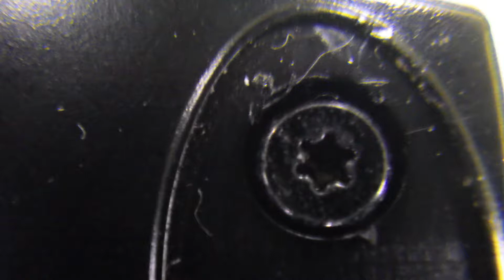ロジクールMX-610レーザー コードレス マウスのチャタリングの修理作業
ロジクールのMX610レーザー コードレス マウスのチャタリングの修理作業を行います。

オムロン(OMRON) D2FC-F-7N（D2F-01F互換品） マイクロスイッチ